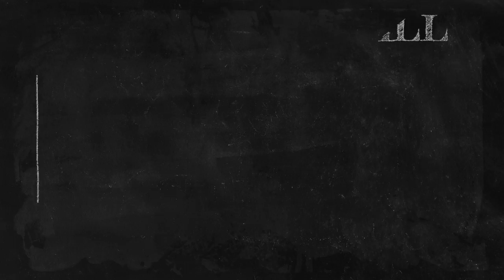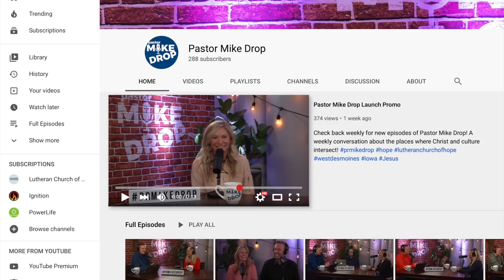The Once & Future Church | Dr. Merv Thompson & Dr. Dave Johnson | Pastor Mike Drop #2006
Pastors Dave & Merv—the Yoda & Obi Wan of Lutheran Church of Hope (we won't say which is which!)—share their immense expertise on the state of the changing church. From their years in the trenches, growing congregations and expanding new ministries, to recent research on church growth and attendance, these two have seen it all.